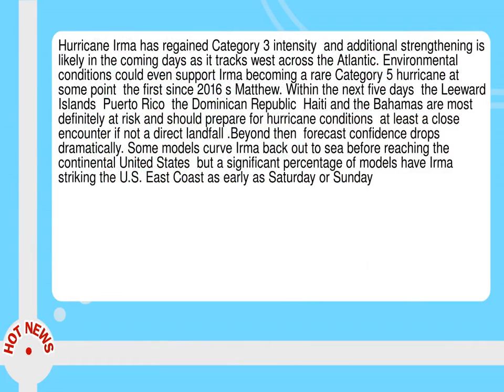Hurricane Irma Could Strike U S East Coast By Next Weekend Or It Could Curve Out To Sea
-- Hurricane Irma has regained Category 3 intensity  and additional strengthening is likely in the coming days as it tracks west across the Atlantic.  Environmental conditions could even support Irma becoming a rare Category 5 hurricane at some point  the first since 2016 s Matthew.  Within the next five days  the Leeward Islands  Puerto Rico  the Dominican Republic  Haiti and the Bahamas are most definitely at risk and should prepare for hurricane conditions  at least a close encounter if not a direct landfall . Beyond then  forecast confidence drops dramatically.  Some models curve Irma back out to sea before reaching the continental United States  but a significant percentage of models have Irma striking the U. S.  East Coast as early as Saturday or Sunday.  Therefore  anyone with interests from Florida to New England should monitor forecasts closely. The center of Irma is still about 900 miles east of the Leeward Islands  2 150 miles east southeast of Miami and 2 150 miles southeast of Wilmington  N. C.  The National Hurricane Center is predicting Irma to pass over or near the Leeward Islands on Wednesday  then to be near the eastern Bahamas by Friday.  Beyond that  the spread in model tracks grows  but it usually does at such long lead times.  Hurricane watches may be issued later Sunday for the Leeward Islands. In the longer range  beyond five days  we turn again to the model ensembles.  Rather than relying on a single model or a single model run  we look at ensembles which generate dozens of model runs  each using slightly different initial conditions as input.  The more similar the model tracks are to one another  the higher the forecast confidence.  The larger the spread among the model tracks  the lower the forecast confidence.  Watching the trends in these ensembles also helps wash out any erratic run to run changes--